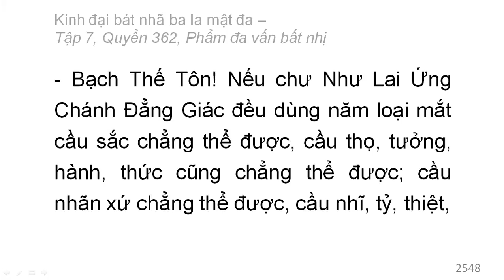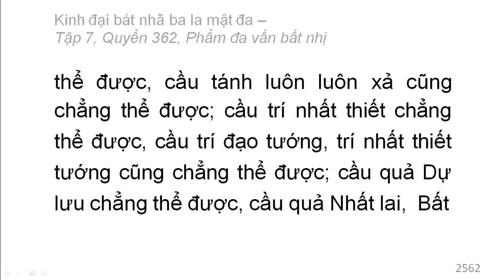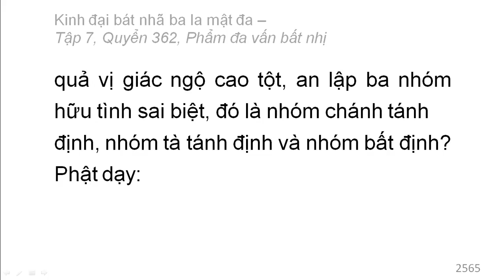600 quyển Kinh Đại Bát Nhã Ba La Mật Đa: Quyển .../600 (tiếp) (đọc lần 2)